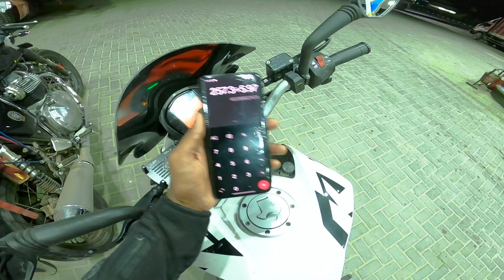Highway vs Low CC bikes 💔 Carefull guys ❤️ Final day / hampi to chennai 🔥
hey guys 💥 hope u all like it ♥️

MY GADGETS

engine flush
tank bag
Gopro hero 8
Chinstrap mount
sjcam sj6 legend
Gopro mic adapter
Gopro mic
gopro ulanzi case
Mic 1
Boya mic
Ring light
ThankYou ❤️!